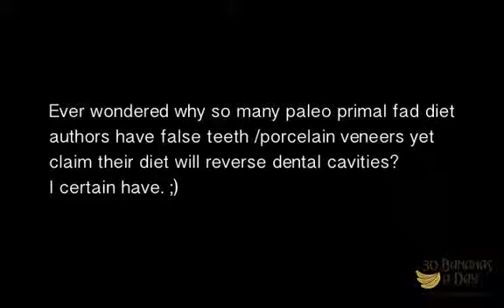tooth decay can you grow a 3rd set of teeth cure tooth d